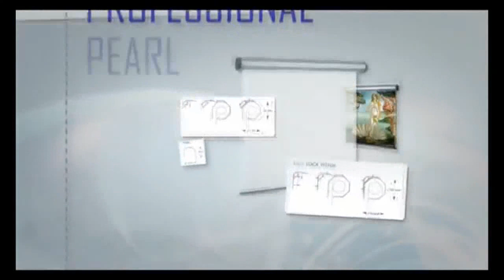Sopar Srl - Gli schermi da proiezione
Una breve presentazione di Sopar e della sua linea di schermi, interamente progettati e prodotti in Italia. Qualità, efficienza, design, tutto ciò che vorresti dal tuo nuovo schermo da proiezione.

SOPAR SRL
Via dell'agricoltura 6/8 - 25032 Chiari (BS) - Italy